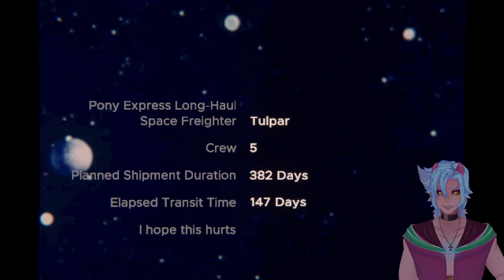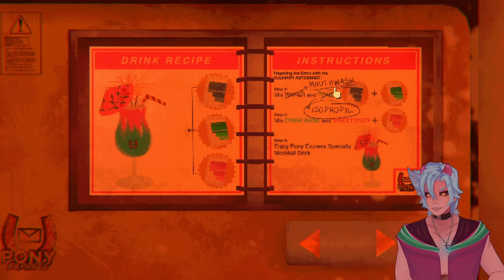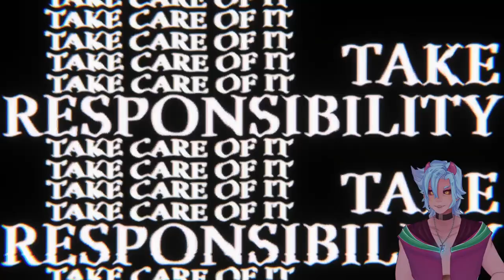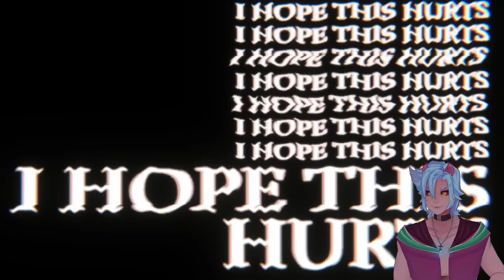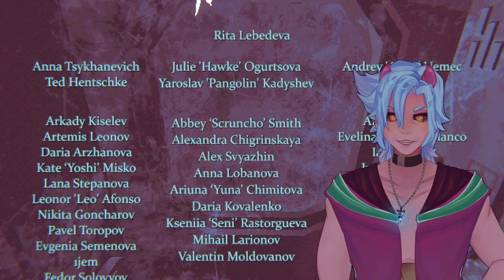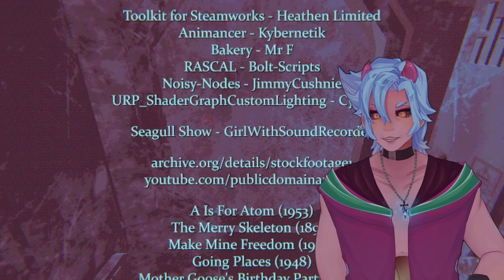The Fresh Taste Of Madness - Mouthwashing (Full game)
How can a game about Mouthwash be one of the best pieces of Psychological Horror I've played in a long time?

Mouthwashing is an incredible well written indie horror game with a unique and disturbing way of telling it's story. This was a refreshing trip in to madness that was executed so well that it changed the way I edited specifically to show case the writing and the story in full!